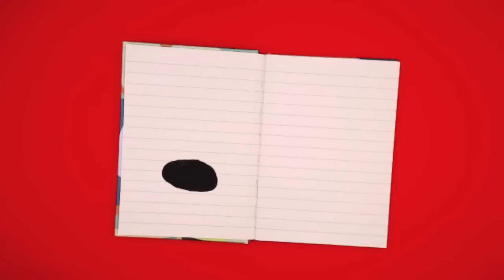Booktrailer in pillole #1: Ri-creazione con booktrailer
La prof.ssa Laura Forcella, insegnante promotrice del Booktrailer Film Festival, racconta come sia nata l'idea di un festival per booktrailer e qual è lo spirito del progetto. Primo appuntamento con Booktrailer Academy, mini-testimonianze sui booktrailer curate dal Booktrailer Film Festival.
Il "buc-trailer" è stato realizzato dal regista Vincenzo Beschi con la collaborazione di Tito Baresani. Per maggiori informazioni sul festival e sui nostri appuntamenti